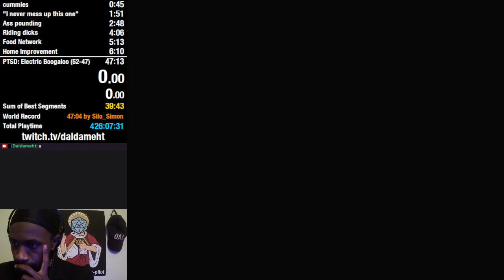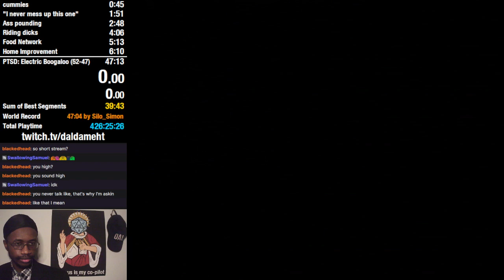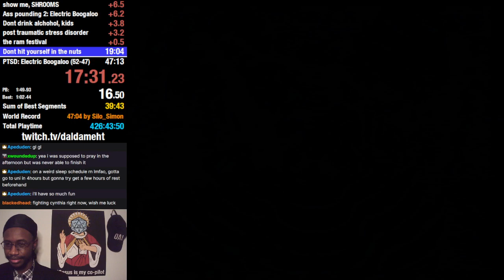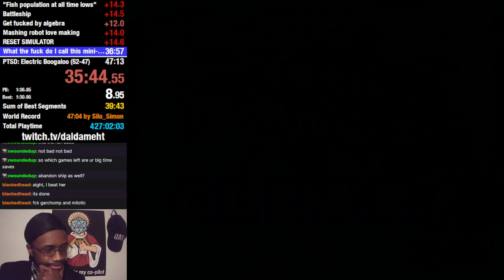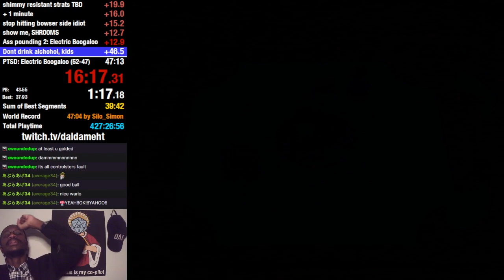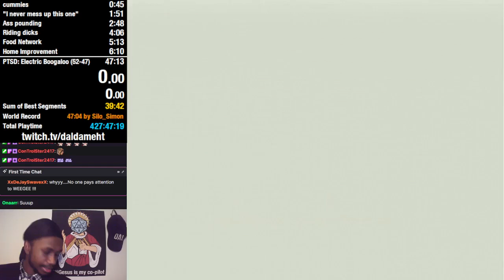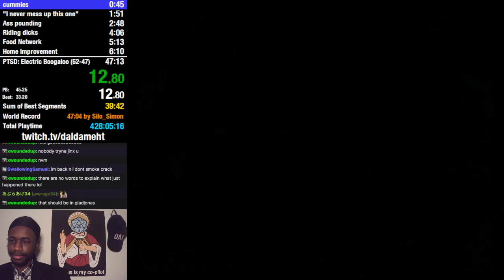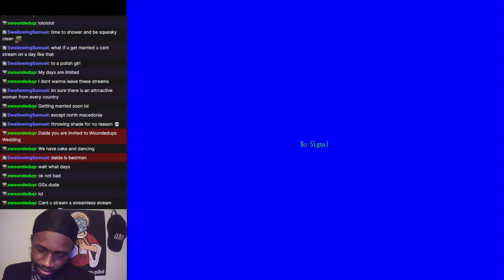9/21/22 VOD [WR Attempts For Relief, 13/365 of !yldse, !arms]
the best series of runs ive had in a long time. good speedruns, great conversations.